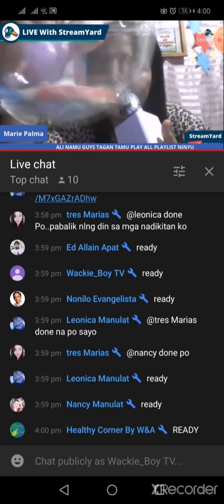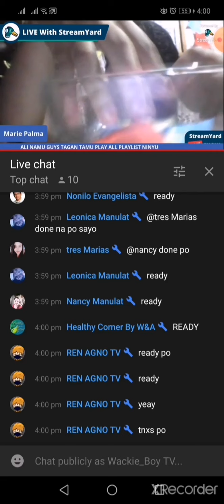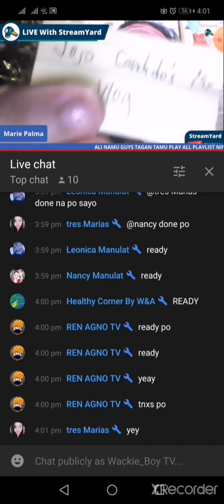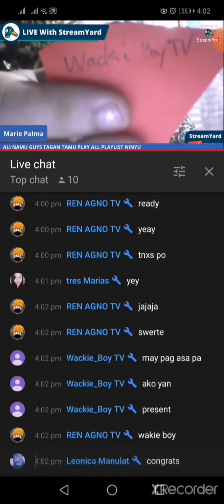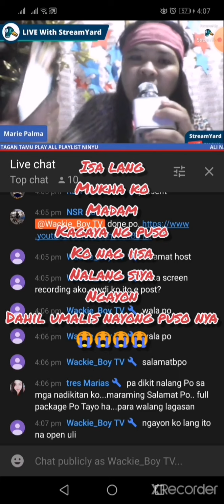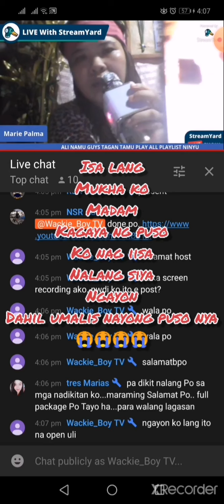PERA OR HINDI? TODAY IS MY LUCK DAY NA KAYA?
Credits to all background music

Newbie here